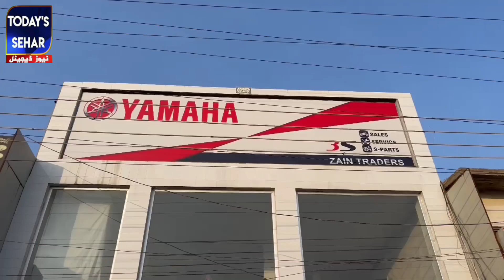زین ٹریڈرز یاماہا کی جانب سے دھماکہ خیز آفر | پرانا موٹر سائیکل دیکر نیا یاماہا لے جائیں